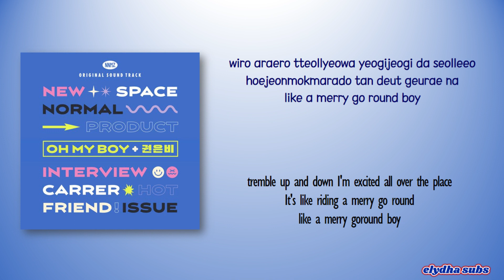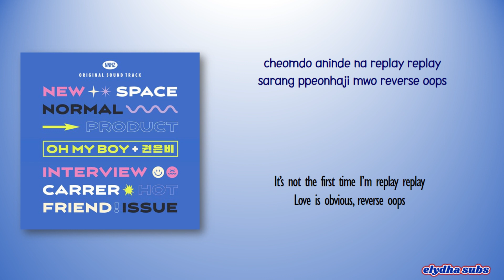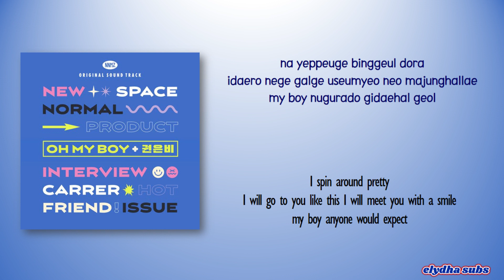Kwon Eun Bi – Oh My Boy [New Normal Zine OST Part 1] [Color_Coded_Rom|Eng Lyrics]